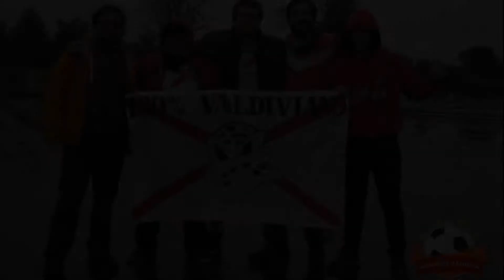Previa: Santiago Wanderers vs Deportes Valdivia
El Torreón es líder del campeonato de Primera B hasta la fecha 5, el domingo 31 de marzo enfrentará a Santiago Wanderers de Valparaíso, rival que enfrentó en la primera fase de los play-offs de liguilla de ascenso. Un duro rival sin duda alguna.
Aparte es el reencuentro de Gustavo Lanaro, otrora goleador de los del Calle-Calle.